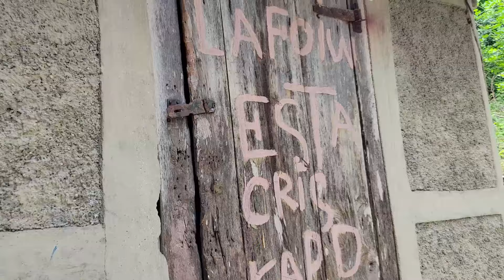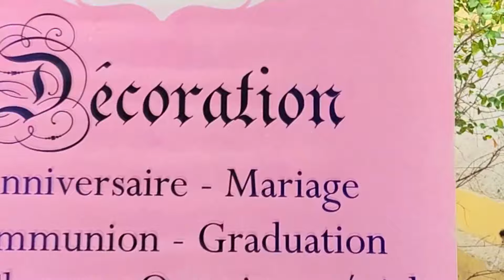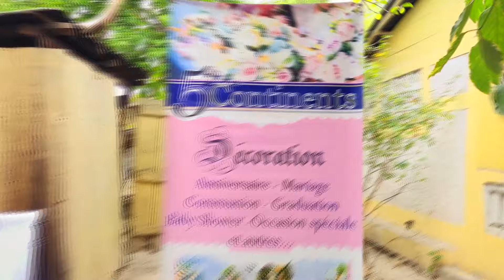TI GOUTE KARMA 81